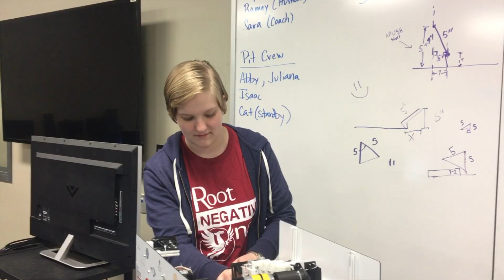Our Promote Award Submission for 2019-2020 Arkansas